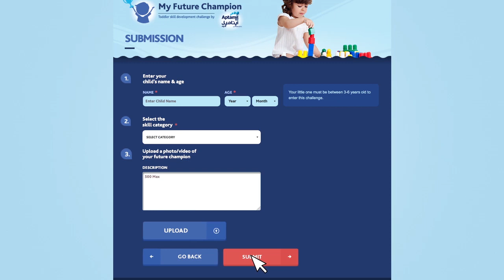Physical Skills- Aptamil Kid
This is the 6th week and the 6th skill challenge for a chance to win with the "My Future Champion" by Aptamil Kid competition.
This week we are focusing on the 'Physical Skills' category.  Watch this short video to know more.